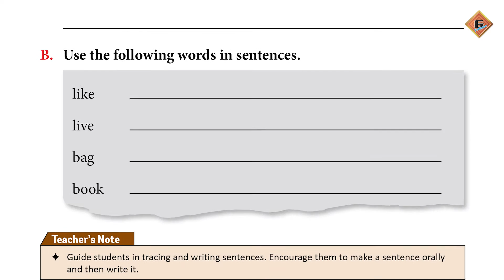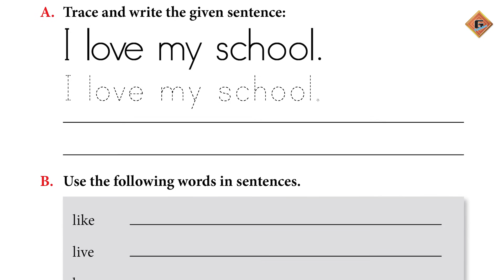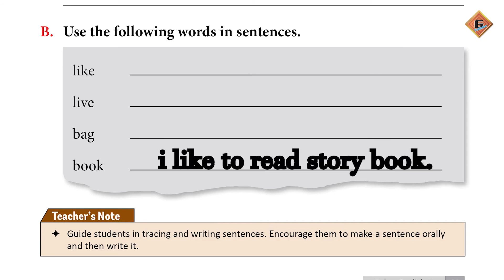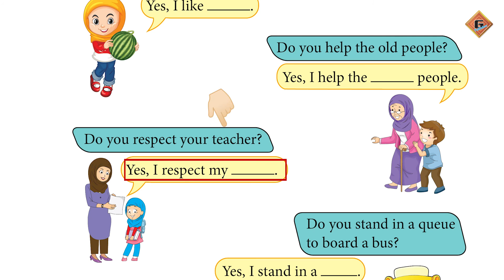Gohar English 1|Unit 2|Lec 4|Writing Skills